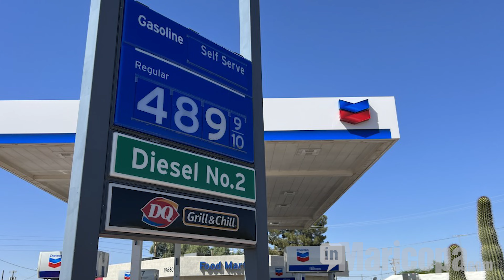Gas prices hit record highs in Maricopa!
Drone footage along John Wayne Parkway In Maricopa shows gas prices Tuesday morning. May 10, 2022